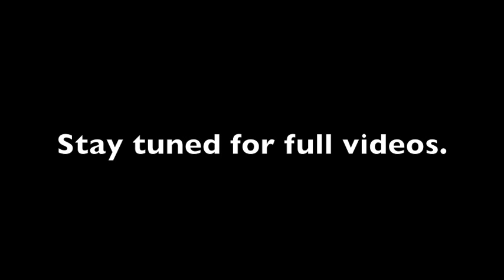TransAlpine Run Stage 1 Sneak Peek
Here is a sneak peek at just a tiny bit of the fun we had today.